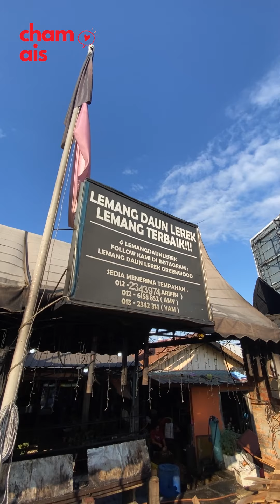Gerai Lemang terbesar di KL - Lemang Daun Lerek Greenwood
Gerai yang terletak di Grenwood Gombak ini menghasilkan lebih 1000 batang lemang sehari dengan setiap satunya dibakar selama 2.5 jam 🔥

📍Lemang Daun Lerek Greenwood